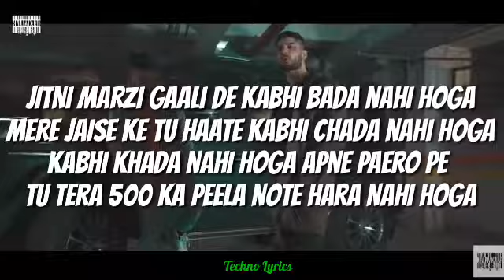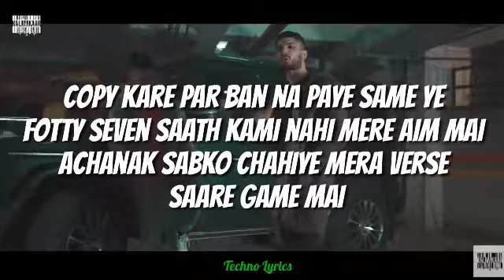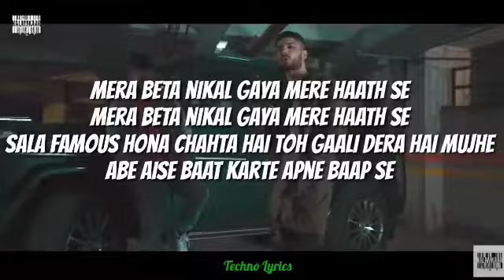FOTTY SEVEN - BAAP SE (LYRICS) FT. KR$NA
Song: Baap Se
Singer: Fotty Seven and Krsna
Lyrics: Fotty Seven